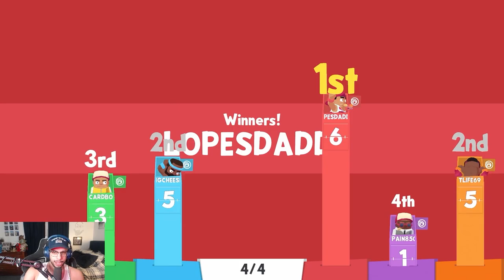T-PAIN got EVERYONE from the NBG TEAM in one game! What could GO WRONG?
Follow the team on Twitch!